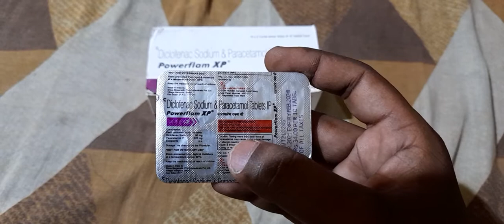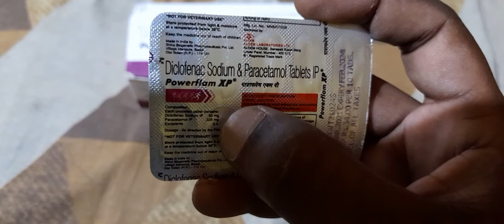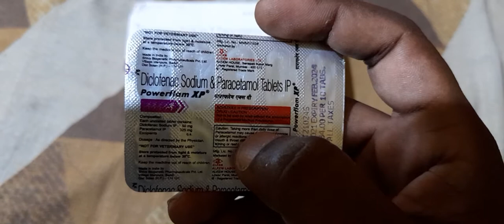Powerflam XP Tablets Uses in Hindi|Does and Side-effects.....